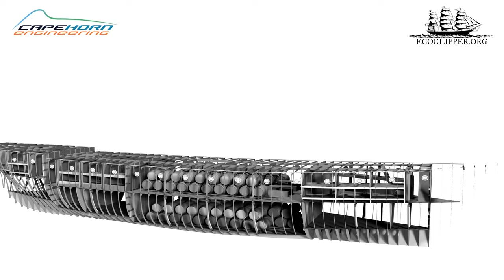EcoClipper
Cape Horn Engineering was chosen by EcoClipper as a partner company to provide the design team with expert CFD analysis for the design of their first hull shape. An ambitious R&D programme was agreed and extensive CFD simulations for 4 different candidate hulls were performed and compared at different sailing conditions to aid the design process.

All simulations were performed with the code STAR-CCM+ from Siemens Digital Industries.